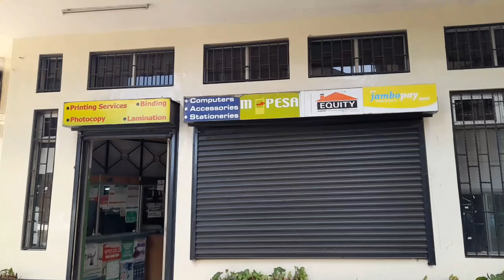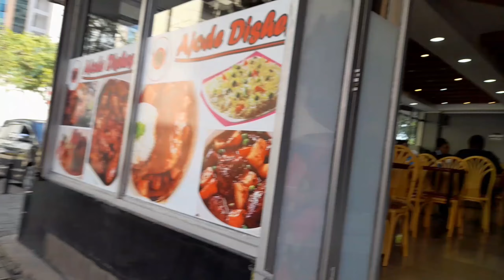While Walking To Town I Met 85 Years Old Kenyan🇰🇪 Engineer Who Owns Over 300 Acres Farms!